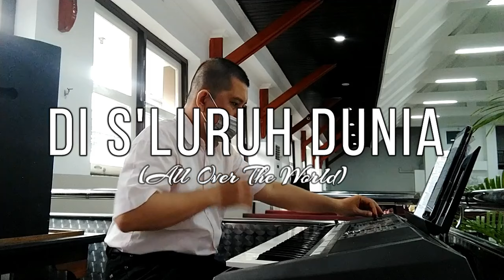Di S'luruh Dunia (All Over The World)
Nyanyian Jemaat
Tata Ibadah Bentuk II
Ibadah Minggu, 10 September 2023
00:00 Intro
00:09 Bait
00:43 Interlude
00:52 Bait
Bait :
Di s'luruh dunia, Roh Allah bekerja.
Di s'luruh dunia, s'perti nabi bersabda.
Di s'luruh dunia, ada ilham roh yang heran.
Tentang kemuliaan Tuhan, S'perti air menutup lautan.